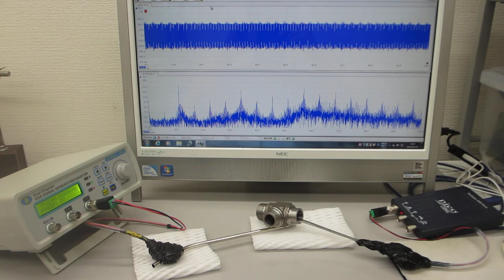超音波の発振制御システム（超音波システム研究所）